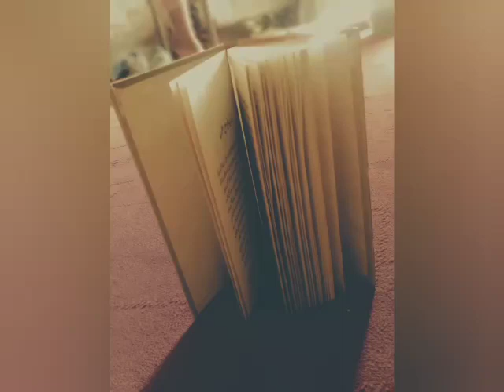Lasbela university of Agriculture water and marine sciences...